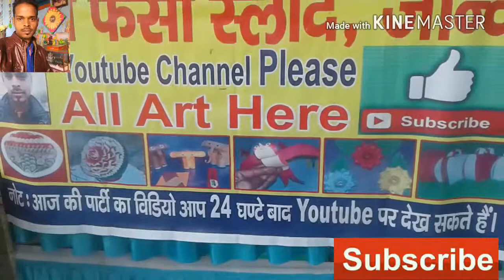Pawan fancy salad jind in sakra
Party decorations salad decoration